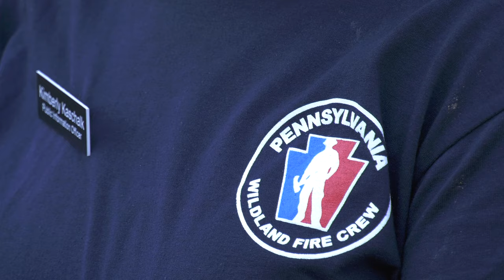Mutual Aid Crews Critical to Knocking Down Beckwourth Complex Wildfire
As hot and dry conditions threaten parts of the west, California’s robust mutual-aid system is supporting local jurisdictions in response to multiple massive wildfires. More than 400 firefighting personnel alone battled the Beckwourth Complex in Plumas County, the largest active fire burning in California. In a 48-hour span, the fire’s containment grew from 26 percent to 71 percent.